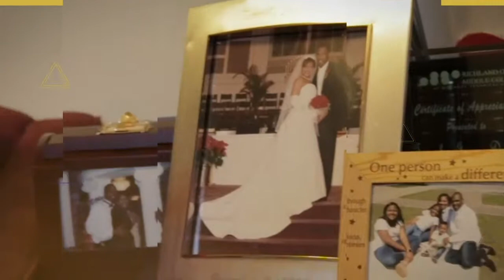How to keep your marriage strong? Secrets of Happy Marriage - Date Night With The Devines Episode 1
✅ In date night with the Devines episode 1, The premiere episode of Date Night With The Devines: Jamie and Tameika interview their Pastor and First Lady,  Charles B. Jackson, Sr., and Robin H. Jackson of the Brookland Baptist Church in West Columbia, SC. Pastor and Mrs. Jackson share tips about happy married life while building something bigger than yourself. You will learn the secrets of happy marriage and how can you keep your marriage strong?.

🌐 Learn more and create your success by visiting: 👉👉 adevinelife.com

Tameika Isaac Devine is the founder of The Possibilities Institute and an attorney, lecturer, politician, and coach. She is a master communicator, a community champion for more than a decade, and a change agent who shows women and leaders the possibilities within. Tameika became the first African American female elected to the Columbia, South Carolina City Council at the age of 29. She owns and operates her own law company, Jabber & Isaac.

✅ Thank you for all of the support don't forget to show some love to "SlenderMoss".

"Keyword"
"Date Night With The Devines"
"Tameika Isaac Devine"
"Jamie L. Devine"
"Charles B Jackson"
"Robin Jackson"
"Date Night With The Devines Episode"
"keep marriage strong"
"how to keep your relationship strong"
"how to keep your relationship exciting"
"secret to a successful marriage"
"how to keep marriage strong"
"how do you keep your marriage strong"
"tips for building a strong marriage"
"how to have a strong marriage"
"tips for strong marriage by Charles B Jackson"